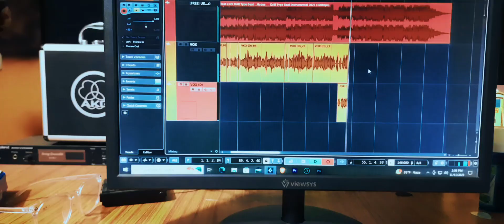EG Boy Record Session [ Link Records ]